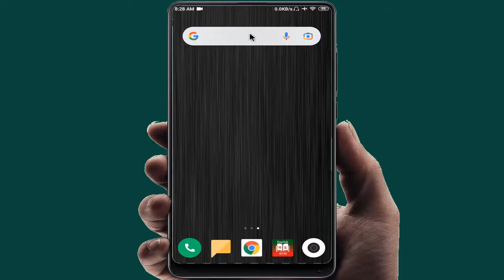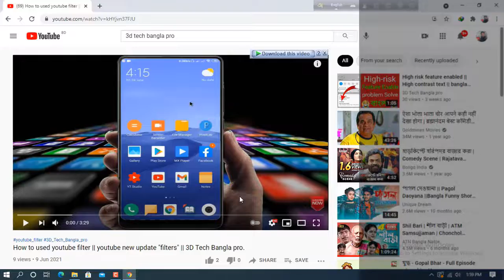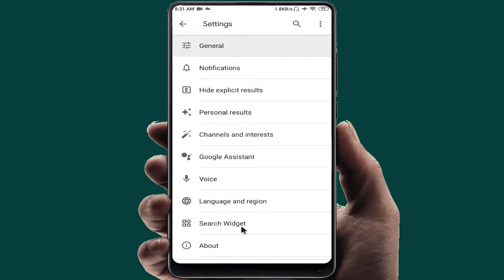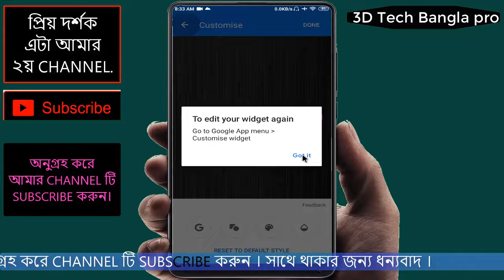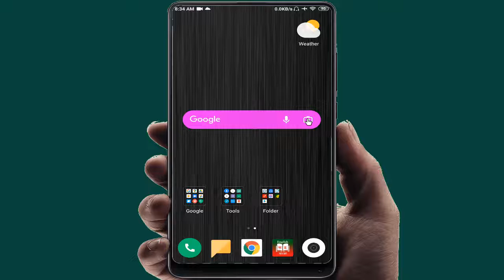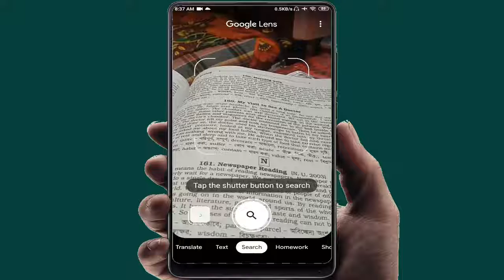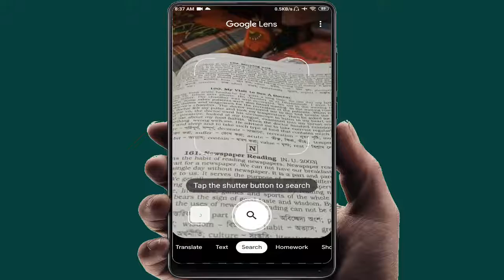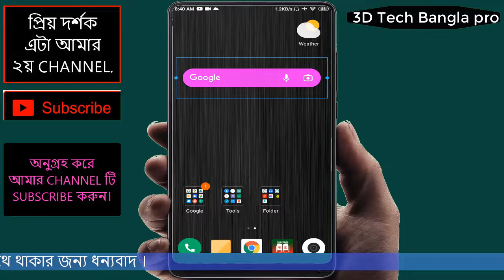How to use Google Lens in Bangla .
আনুগ্রহ করে আমার  Channel টি SUBSCEIBE করুন।
এবং ভিডিওতে একটা LIKE দিন & আপনার বন্ধুদের মাঝে ভিডিওটা Share করুন।

আমার ভিডিও যদি দেখতে ভালো না লাগে দেখতে থাকুন এক সময় ভাল লাগবে,আর ভালো লাগা থেকে ভালোবাসার সূষ্টি হবে ইনশা আল্লাহ।

.important Videos Liks.

4)তার ফোনে হাত নাদিয়েই তার ডাইল নাবার আপনার ফোন থেকে দেখে নি-ন।

Gmail:
imo তে কল দিবেন না text করবেন আমি Replay করব।